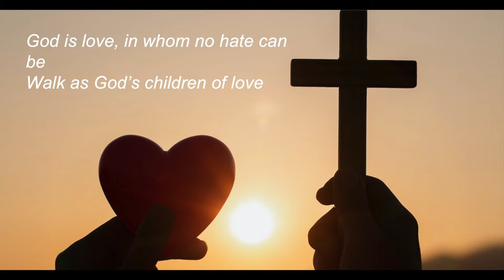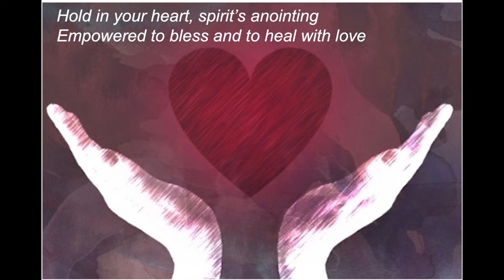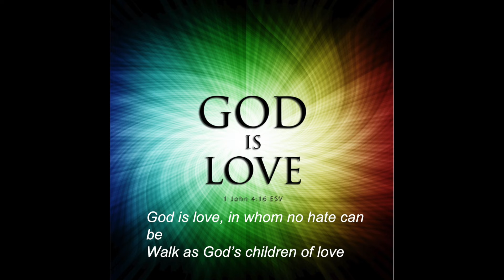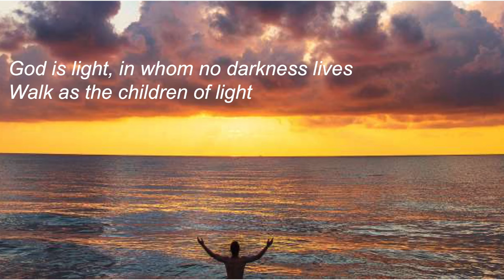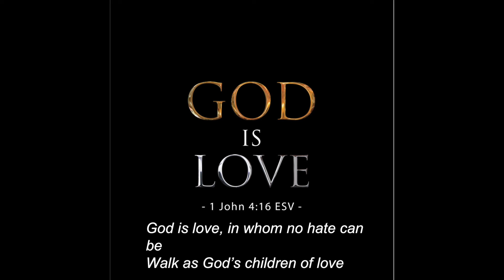God is Light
The 15 voice choir sings Gregory Norbett's "God is Light"